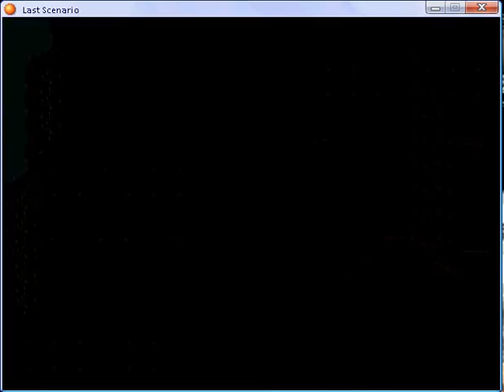Last scenario part 236.flv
Entalar part 3